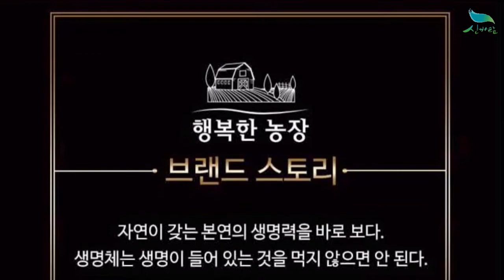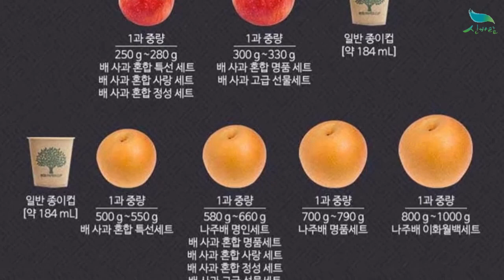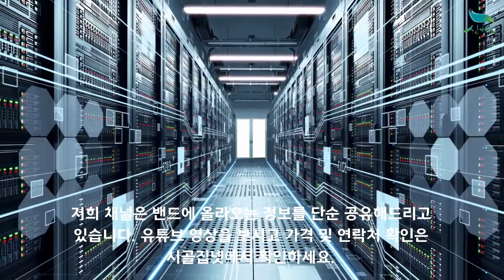[신바람 농산물 코너 010 3599 5930]배사과 혼합 특선 선물세트. 배,사과 혼합 1박스(5kg) 판매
배사과 혼합 특선 선물세트 배,사과 혼합 1박스(5kg)  72,000원 무료배송
배사과 혼합 특선 선물세트 배,사과 혼합 1박스(4kg)  59,000원 무료배송